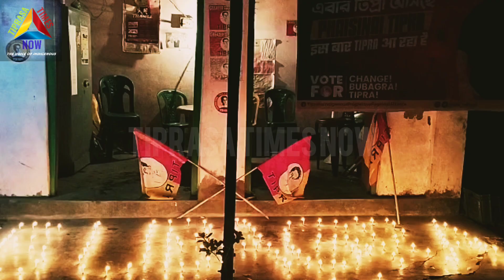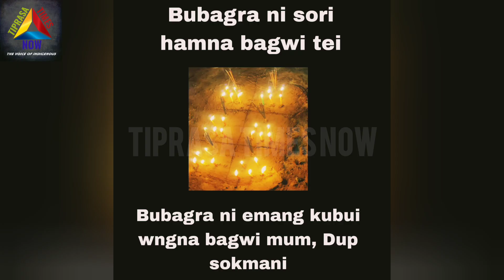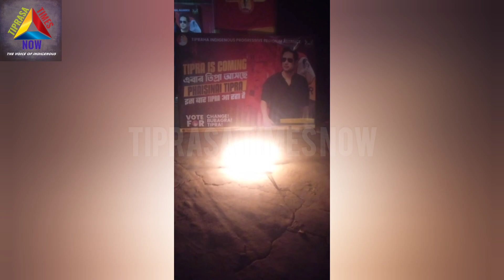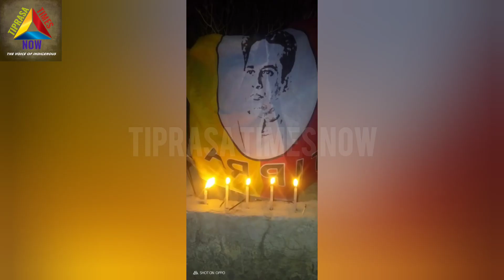BUBAGRI NI BAGOI SURILAIKHA TWF TEI LOGEO TONGU MDC SADAGAR KALAI NI KAMI NI LUKU | AMPINAGAR